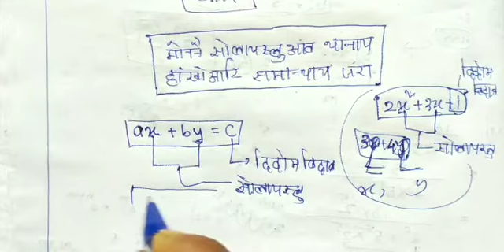Class 10th Maths Bodo medium.ch 3 मोननै सोलायस्लुआव थानाय हांखोआरि समानथाइ जरा . ex